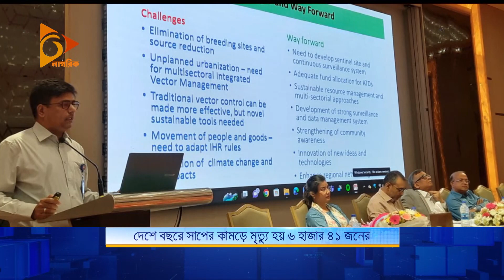দেশে বছরে সাপের কামড়ে মৃ*ত্যু হয় ৬ হাজার ৪১ জনের | Nagorik News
দেশে বছরে সাপের কামড়ে মৃ*ত্যু হয় ৬ হাজার ৪১ জনের